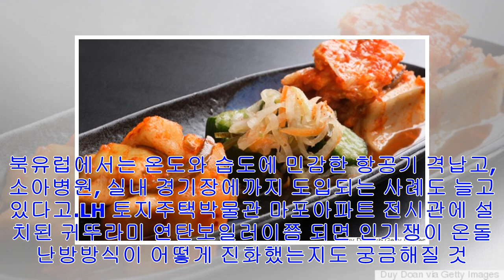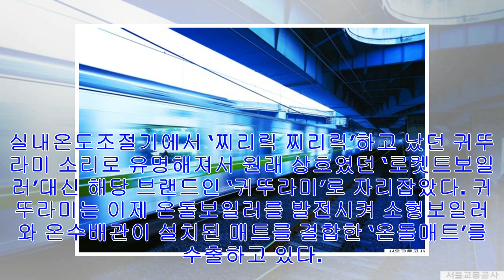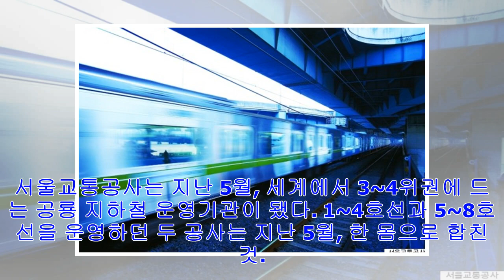[Breaking News]외국 사람들이 가장 부러워하는 대표적인 한국 문화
‘한류 열풍’이란 말을 굳이 언급하지 않아도, 한국에서 즐기기 좋은 건 이젠 외국 사람들도 다 알아서 찾아 주는 분위기다. 간혹 영화나 드라마로 마주했을 법한 단편적인 한국 문화가...